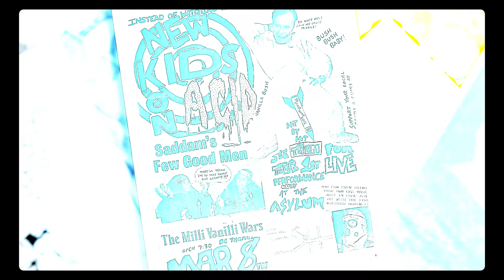This Town Rocked - Teaser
A feature length documentary about the Fort Wayne Punk and Hardcore scene. I was the Director of Photography on the project.

Release date is TBD of 2023.

Director, Darren Dag Hunt
Editor, Ryne Hastings